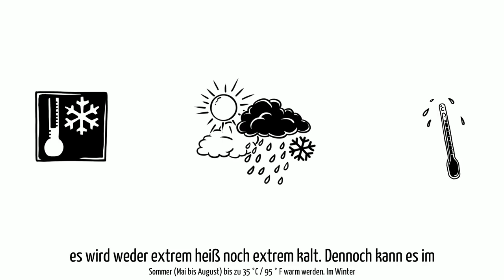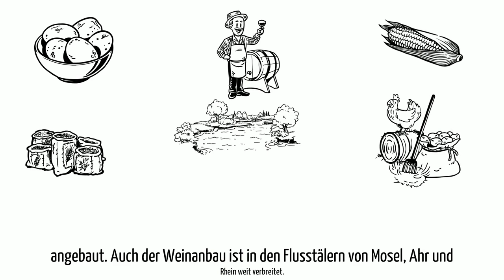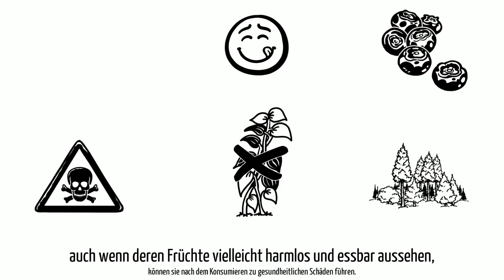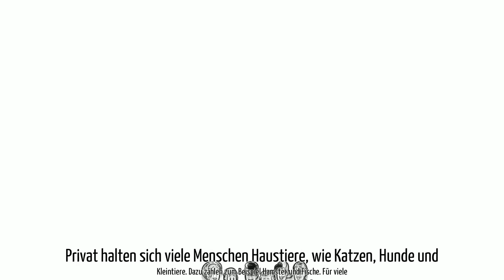Welcome App Germany - Klima, Flora und Fauna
Was gibt es zu Klima, Flora und Fauna in Deutschland zu wissen? Wetter? Frühling? Sommer? Herbst? Winter? Sonne? Regen? Schnee? Temperaturen? Tiere und Pflanzen? Blumen? Landschaft? Tierwelt? Dies in vieles mehr erfahrt Ihr in diesem Video!